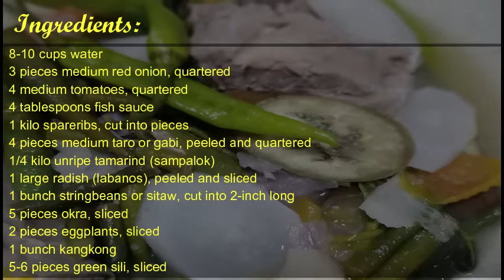Vlog 091- Sinigang na Pork Spareribs sa Sampalok